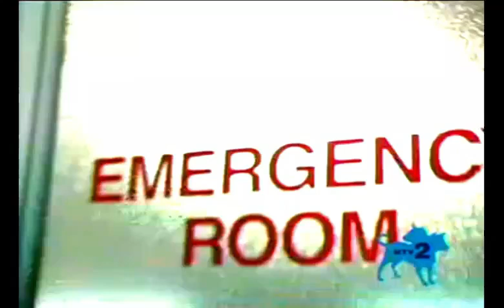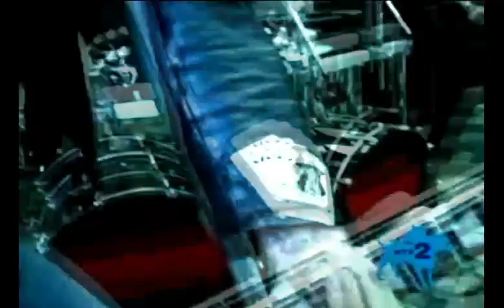HIMSA // Sleezevil [Official Video]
MTV2 HEADBANGERS BALL WITH GODSMACK 15/04/2006